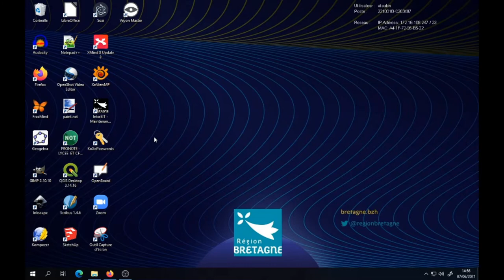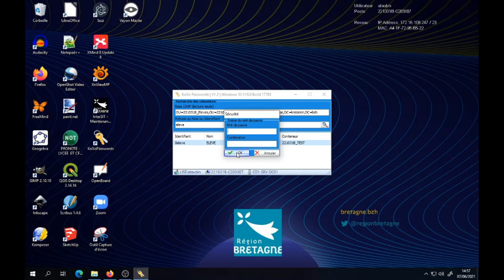Tuto vidéo : Ré-initialiser le mot de passe d'un apprenant avec KoxoPasswords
Points à retenir :
- Lancer KoxoPasswords
- Saisir le nom ou le prénom de l'élève
- Lancer la recherche
- Vérifier l'identifiant
- Si besoin, ré-initialiser le mot de passe